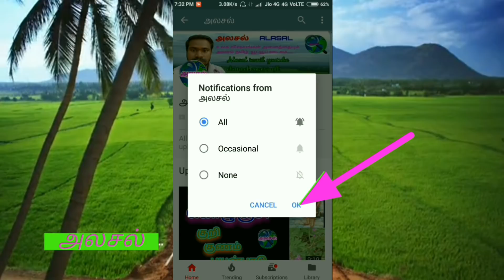மாசிப்பச்சை|மாசிப்பத்திரி|Artemisia indica|Masippathiri|Maasippachai|Alasal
மாசிப்பச்சை என்று அழைக்கப்படும் மாசிப்பத்திரி மூலிகையின் அடையாளம்,அமைப்பு,வளரிடம் மற்றும் மருத்துவ குணங்கள் பற்றி இந்த வீடியோவில் அலசலாமா!
         This video is all about herbal details of Maasippathiri plant(Artemisia indica) indian herbal research by Alasal.